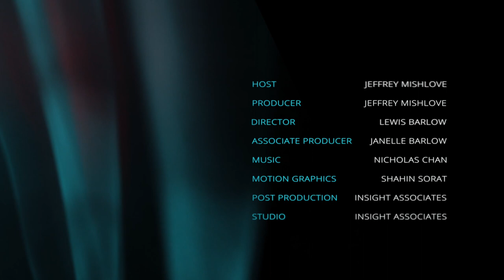Classic Reboot: Spiritual Implications of Mind/Brain System with Stuart Hameroff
Stuart Hameroff, MD, is a professor of anesthesiology and psychology at the Banner University Medical Center of the University of Arizona in Tucson. He is also co-founder and director of the Center for Consciousness Studies at the University of Arizona. He is author of Ultimate Computing: Biomolecular Consciousness and Nanotechnology. Since 1994, he has organized the “Toward a Science of Consciousness” conferences at the University of Arizona and elsewhere. Working with Sir Roger Penrose, he is the co-author of the “Orch OR” theory of consciousness.

In this video, recorded in 2015, he reviews research findings in parapsychology related to phenomena such as out of body experiences, telepathy, clairvoyance, psychokinesis, near-death experiences, survival of consciousness after death, and reincarnation. He notes that mainstream academic researchers often treat these subjects disparagingly. He argues that such a dismissive attitude is both arrogant and foolish. He maintains that the Orch OR theory of consciousness is consistent with the existence of spiritual and paranormal phenomena. He concludes by pointing out that the theory has withstood criticisms for over twenty years. It has also generated various research hypothesis that have been confirmed. He describes some practical applications that may result from the theory, in terms of developing treatments for Alzheimers disease.

New Thinking Allowed host, Jeffrey Mishlove, PhD, is author of The Roots of Consciousness, Psi Development Systems, and The PK Man. Between 1986 and 2002 he hosted and co-produced the original Thinking Allowed public television series. He teaches parapsychology for ministers in training with the Centers for Spiritual Living through the Holmes Institute. He has served as vice-president of the Association for Humanistic Psychology, and is the recipient of its Pathfinder Award for outstanding contributions to the field of human consciousness. He is also past-president of the non-profit Intuition Network, an organization dedicated to creating a world in which all people are encouraged to cultivate and apply their inner, intuitive abilities.